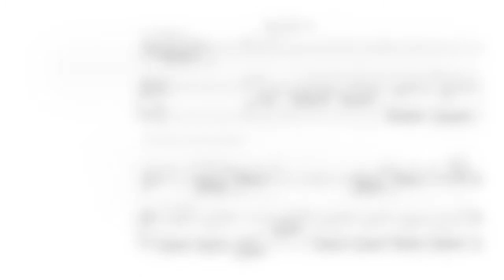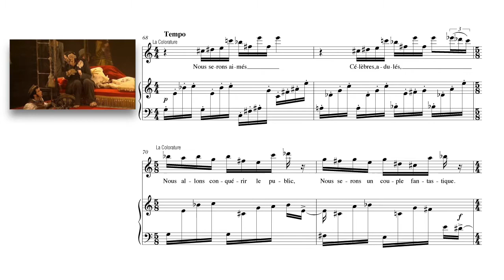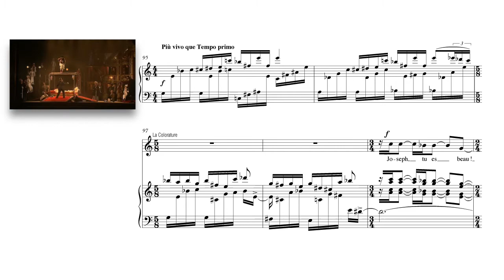Colorature aria from the opera "Joseph Merrick the Elephant Man" by Laurent Petitgirard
Joseph Merrick dit Elephant Man, opéra de Laurent Petitgirard, livret d'Eric Nonn
Editions Durand-Universal

Colorature Aria (Act 4, scene 1)
Orchestre et chœurs de l'Opéra de Nice
Conductor Laurent Petitgirard
Magali Léger, colorature
Filmed during the french premiere at the Nice's Opera, November 22, 2002

In fact the Colorature is the real monster of this true story.
An actress proposed to gat married with Joseph merrick, the Elephant Man, just to do a mediatic event.
This aria is extremly difficult for the soprano colorature, at the end of the cadenza she has to catch a high-high G...
Magali Léger did a great performance as Daniel Mesguich asked a lot of action at the same time !